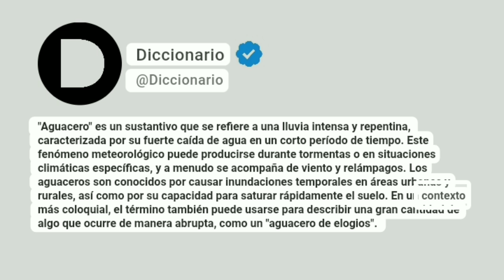Aguacero Significado En Español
"Aguacero" es un sustantivo que se refiere a una lluvia intensa y repentina, caracterizada por su fuerte caída de agua en un corto período de tiempo. Este fenómeno meteorológico puede producirse durante tormentas o en situaciones climáticas específicas, y a menudo se acompaña de viento y relámpagos. Los aguaceros son conocidos por causar inundaciones temporales en áreas urbanas y rurales, así como por su capacidad para saturar rápidamente el suelo. En un contexto más coloquial, el término también puede usarse para describir una gran cantidad de algo que ocurre de manera abrupta, como un "aguacero de elogios".